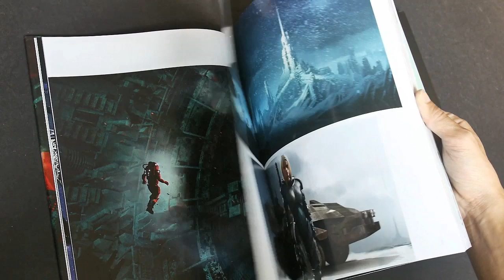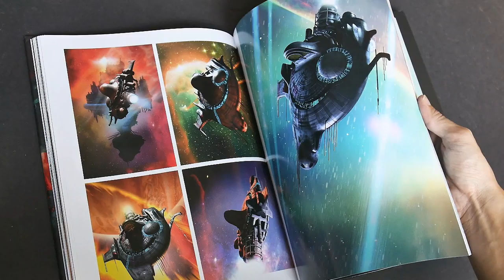Dark Shepherd: The Art of Fred Gambino